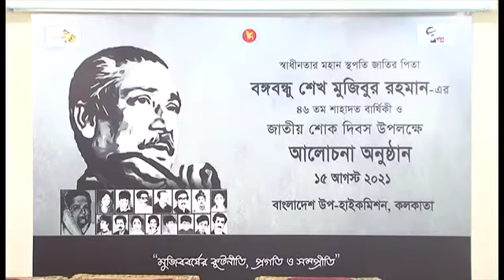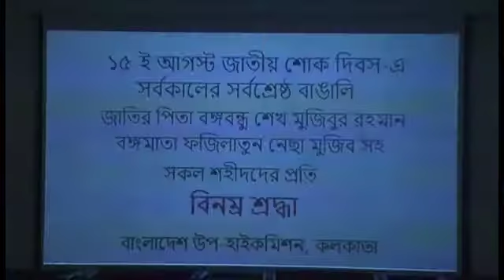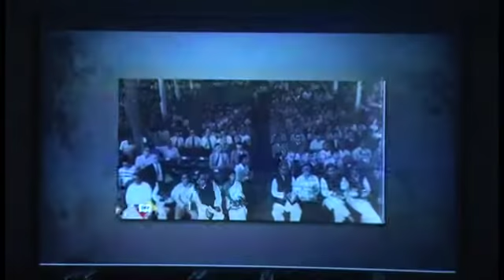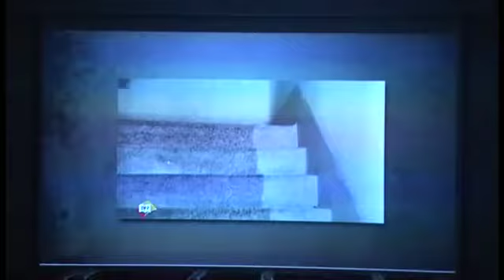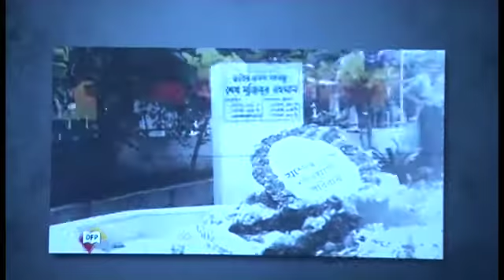15 august jatiyo shok dibosh alochana sabha 2021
15 august jatiyo shok dibosh alochana sabha 2021